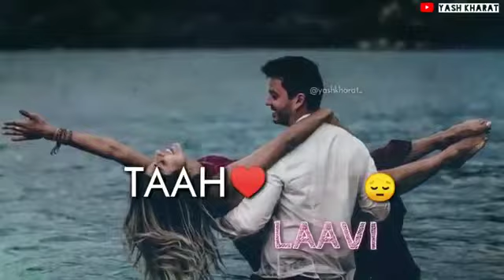Thoda feeling da rakh li dhyan ve